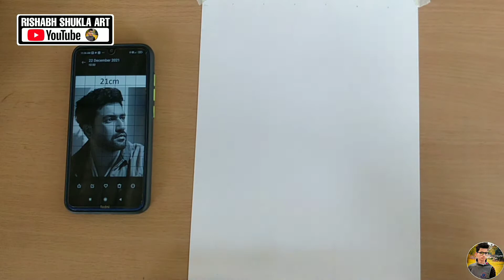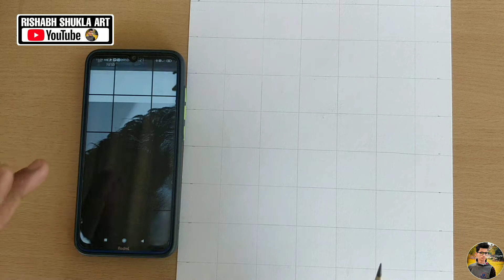Drawing Vicky Kaushal || Grid method Outline Tutorial step by step|Art competition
Drawing Vicky Kaushal || Grid method Outline  Tutorial |Art competition by| ‎@VK ArtBox

Materials That I used in this Outline drawing::

Paper-A4size ivory sheet 250 gsm
Pencil-HB Artline
Scale for Grid

Thankyou so much again 🙏❤️
Keep inspiring and keep supporting

🇮🇳Rishabh Shukla Art🇮🇳